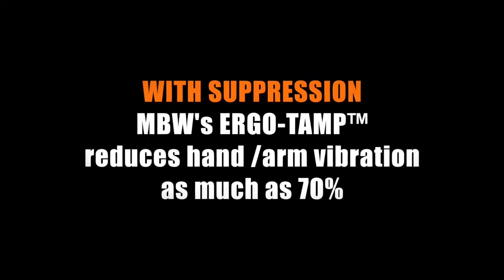MBW Europe ERGO TAMP Compare and contrast the MBW Ergo Tamp. Reduce hand arm vibration by up to 70%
Concrete, compaction and utility products, constantly being upgraded for a more efficient working environment.

MBW Europe is a UK based supplier of compaction, concrete finishing equipment and utility products, constantly being upgraded for a more efficient working environment.
We pride ourselves on manufacturing innovative state of the art machinery, for every aspect of the compaction, concrete finishing and utility process.

As a company manufacturing compaction, concrete and utility products, our object is to be innovative and come up with new solutions to the age-old problem of how to work with concrete and soil in the most effective manner. Any machine that compacts the ground obviously causes vibrations, but it’s a question of how to do that, without harming the operator of the equipment.

We supply a range of vibratory plates, compaction plates and rammers for soil and asphalt work.

For the concrete and finishing process, we also supply a range of tools, screeds, floats, power trowels, ride on trowels and mixers.

In the utility market we provide a selection of specialist pneumatic excavators, spades, tampers and drills for gas detection

All of MBW's products are designed to deliver a World-class finish whilst protecting the operator from excessive noise and hand arm vibration.

MBW's efficient ordering process provides daily deliveries to the majority of UK mainland customers, plus we hold a complete range of spare parts in stock for all of our products. Our factory trained technicians can service or repair our machines to complete customer satisfaction.

For all these reasons, our company goes from strength to strength. MBW Europe is based in Greater Manchester and is the European division of MBW Inc from Wisconsin, USA.